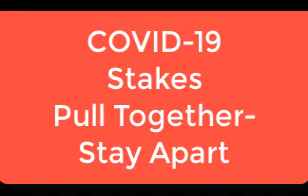COVID 19 Stakes, funny race call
Light hearted horse race call.

Pull Together and Stay Apart.